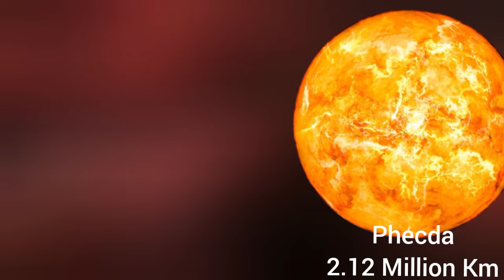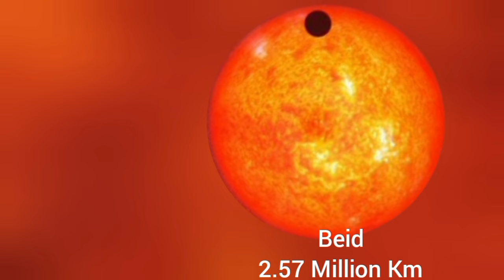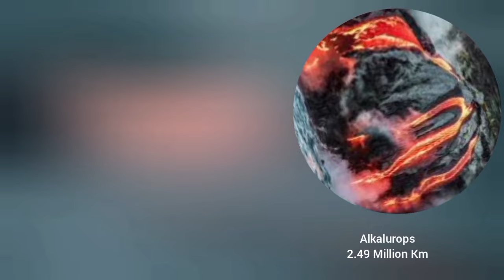the size of the universe